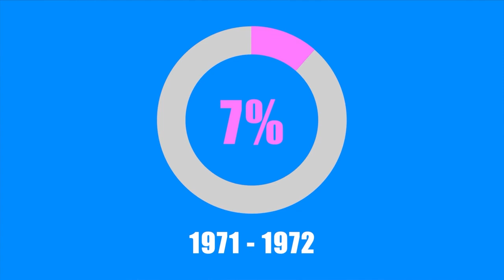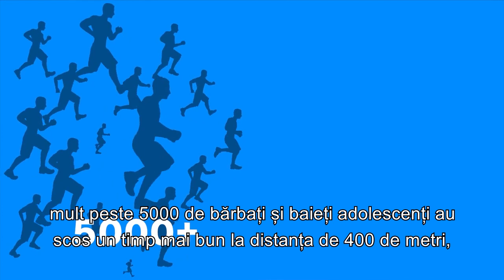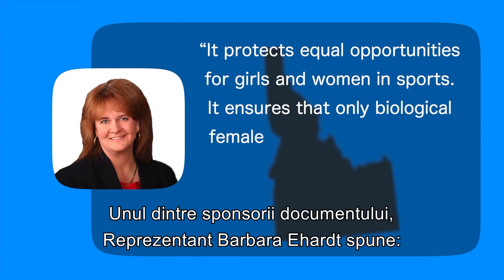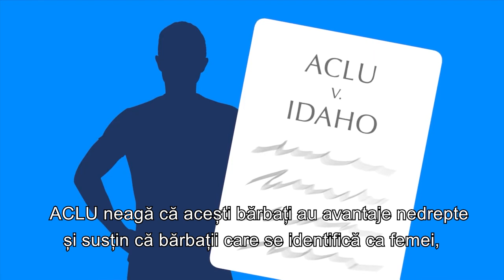Ar trebui ca bărbații să aibă voie să participe în competiţii sportive pentru femei?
Efectele ideologiei de gen - Ar trebui ca bărbații să aibă voie să participe în competiţii sportive pentru femei?